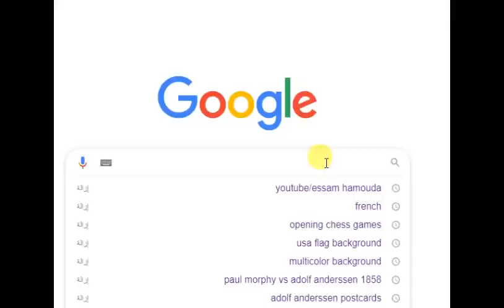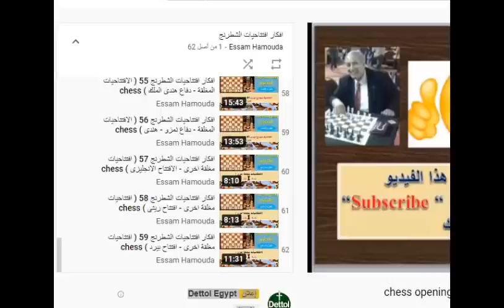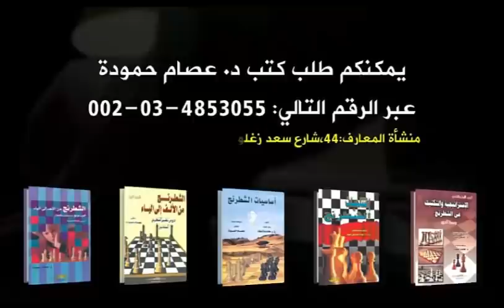كسباروف لا يستطيع التنفس امام الكمبيوتر (دفاع كارو- كان 8)( ادوار لكل افتتاح ) 217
رابط الفيديو